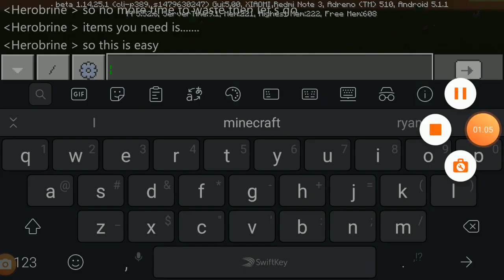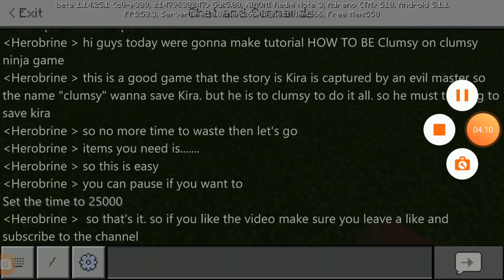How to be clumsy in clumsy ninja